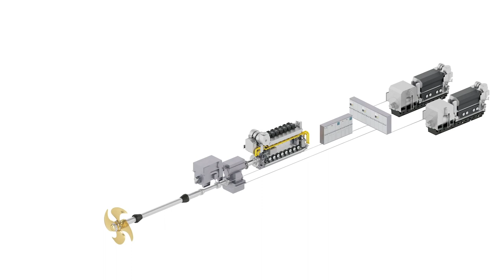Film of newbuilding "Sisimiut" for Royal Geenland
Film produced by Royal Greenland of the construction of their newbuilding "Sisimiut" by Murueta Shipyards